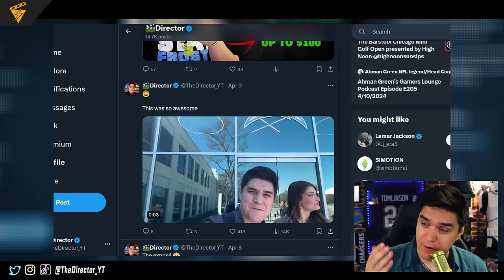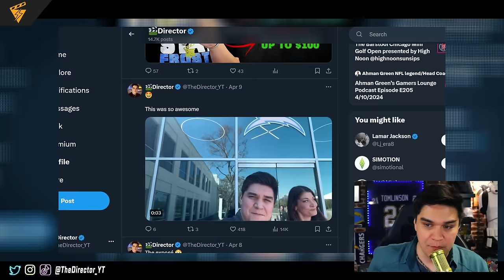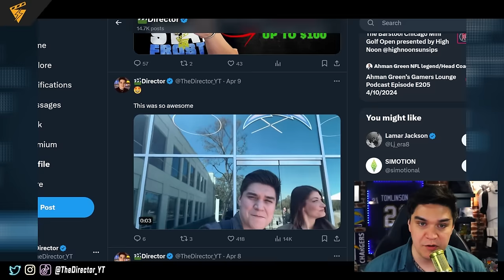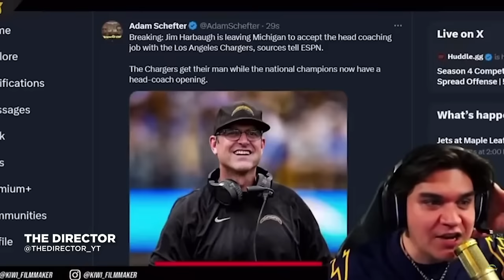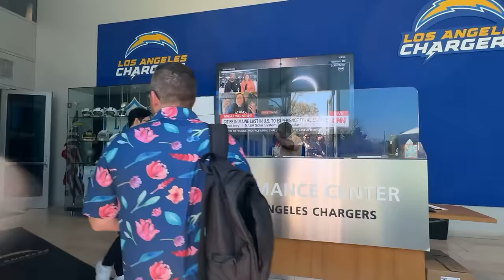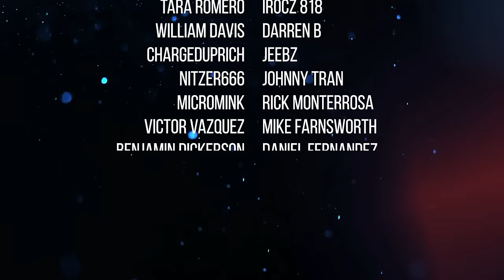My Meeting with the LA Chargers | Director's Cut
The Chargers invited me to meet with them this week! Here's what went down

Follow me on other platforms for more Chargers Adventures